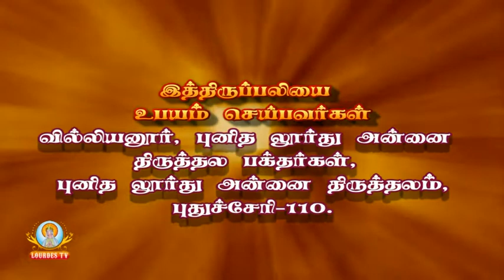Villianur,Our lady of Lourdes_11.11.2017-Part 02